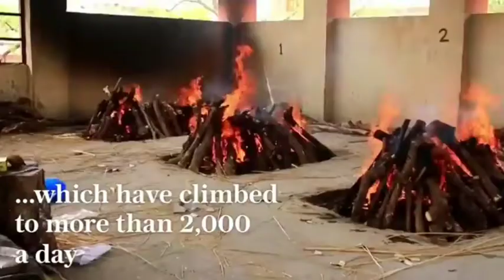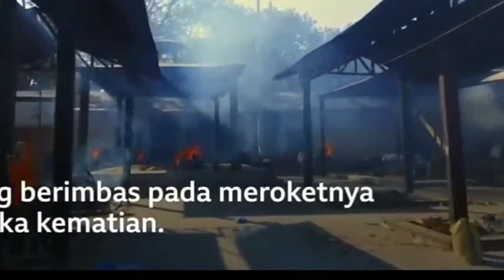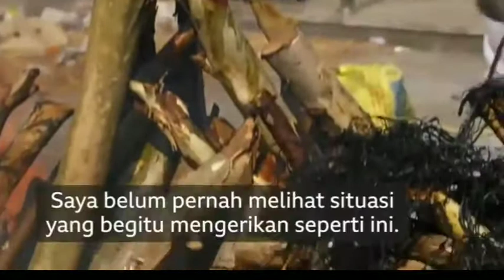Lagu CORONA terbaru sedih - Kapan Berakhir ( corona menyerang INDIA )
semoga ini semua cepat berakhir

lagu corona terbaru sedih bangat

cipt / voc  : Alldo Van Robby

terima kasih